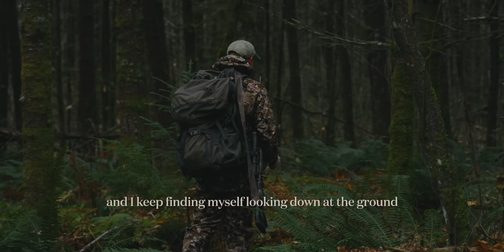Subsistence HUNT | FISH | FORAGE a year of wild harvest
Justin Balzer AKA Griz, is an avid hunter, fisherman and all around outdoorsman. In every season he strives to spend as much time as he can in wildernesses both far and near,  chasing the wild harvests that his home province of British Columbia has to offer. This is the primary means by which he chooses to source the food that sustains himself and his family.  Follow along on a full year of his practice of subsistence.

Presented by Savage Arms
with support from Leupold Optics
and help from GOHUNT and Canadian Kawasaki Motors

FEATURING Justin Balzer AKA Griz, Scotti Griffin, Fraser Jade & Freya
with Hayden Strathearn, Dan Storer & Landon Siguoin

A FARGONE FILM
Produced by Nolan Schneider
Filmed and Edited by Nicholas Thielmann